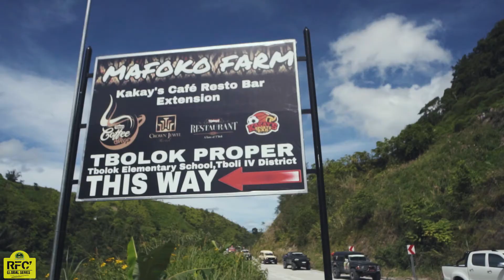Rain Forest Challenge Regional Philippines Series 2022